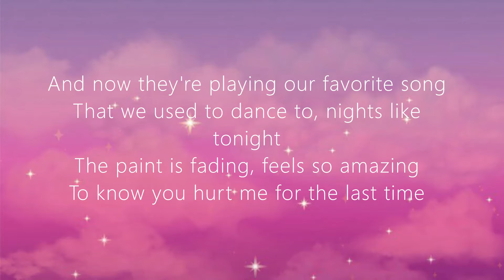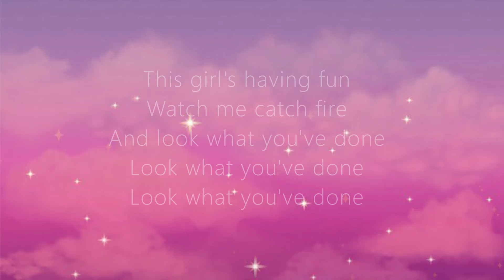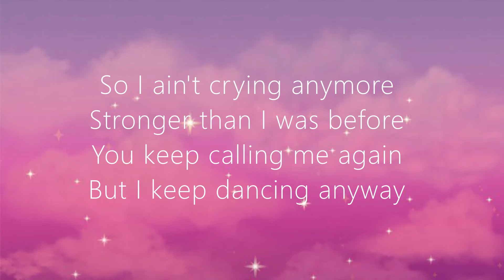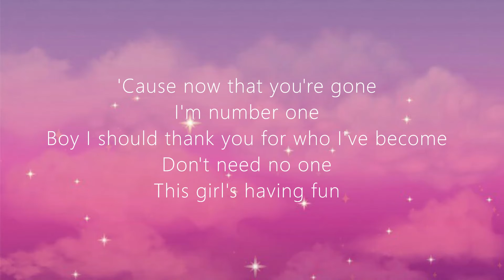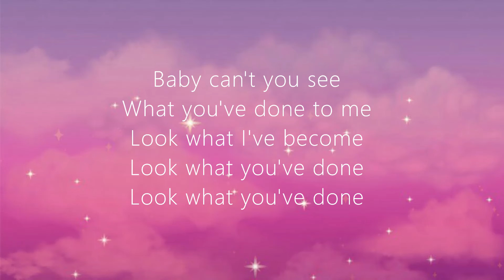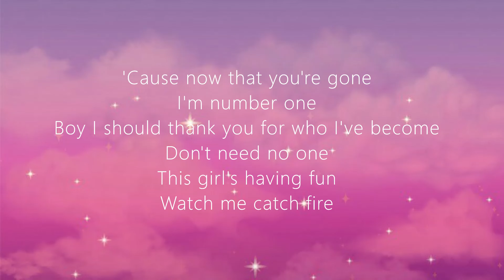Zara Larsson - Look What You´ve Done (Lyrics)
🎤Lyrics
[Verse 1]
And now they're playing our favorite song
That we used to dance to, nights like tonight
The paint is fading, feels so amazing
To know you hurt me for the last time

[Pre-Chorus]
So I ain't crying anymore
Stronger than I was before
You keep calling me again
But I keep dancing anyway

[Chorus]
'Cause now that you're gone
Boy I should thank you for who I've become
Don't need no one
This girl's having fun
Watch me catch fire
And look what you've done

[Verse 2]
The beat puts my body
Next to somebody
Ain't no more tears now
I'm lost in time
Can't take your eyеs off
This new life that I got
Boy I should thank you
'Cause this body shinеs